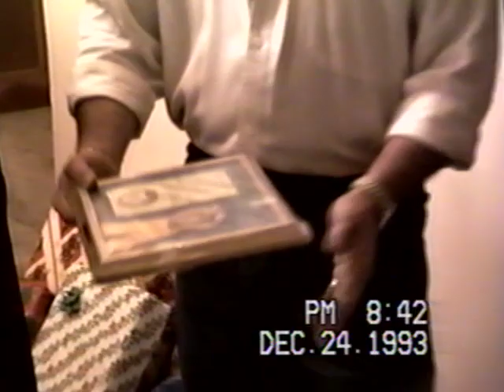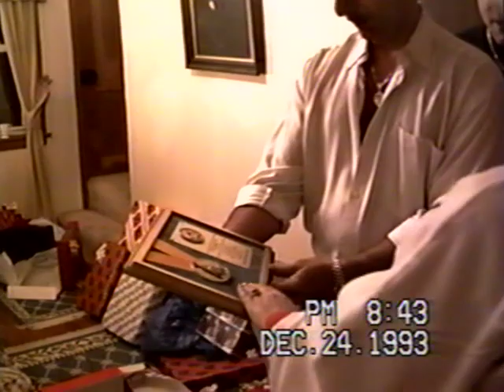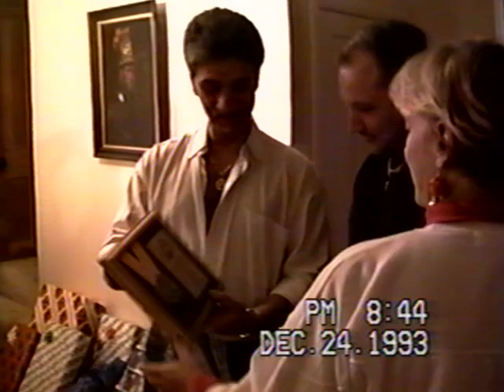Mudders letter to her children